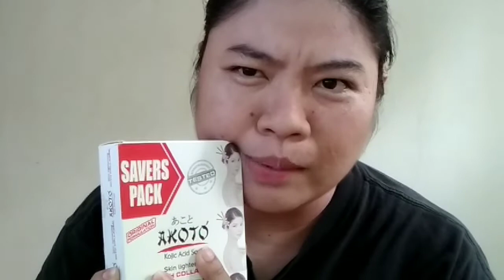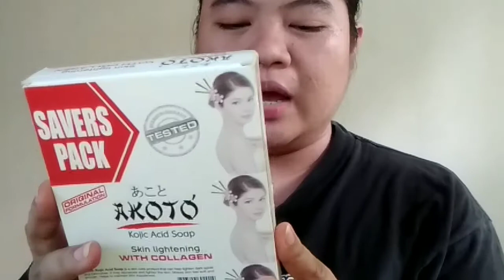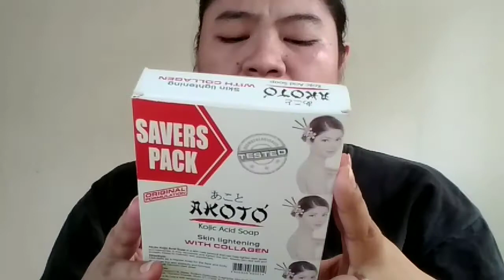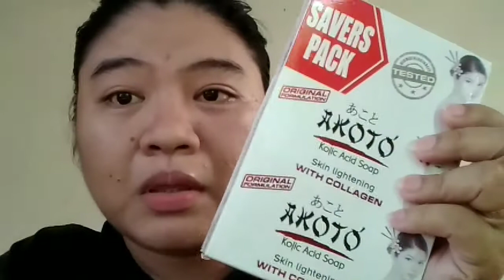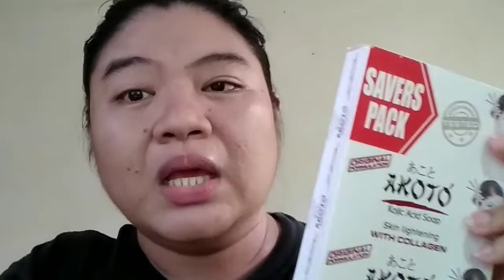PUMUTI BA AKO? (AKOTO KOJIC ACID SOAP - Skin Lightening with Collagen) REVIEW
AKOTO KOJIC ACID SOAP - Skin Lightening with Collagen REVIEW

Daghang Salamat sa inyong pagtan-aw!

FAQ's:

Mic: Built In Mic
Video Editor: Filmora/FilmoraGo

This video is in BISTAGLISH (Bisayan/Cebuano,Tagalog and English.

Luke 6:38 - Give, and it shall be given unto you; good measure, pressed down, and shaken together, and running over, shall men give into your bosom. For with the same measure that ye mete withal it shall be measured to you again.